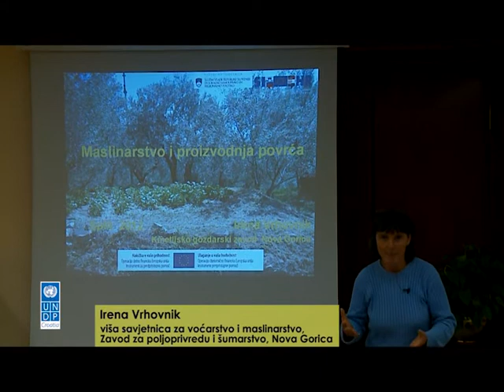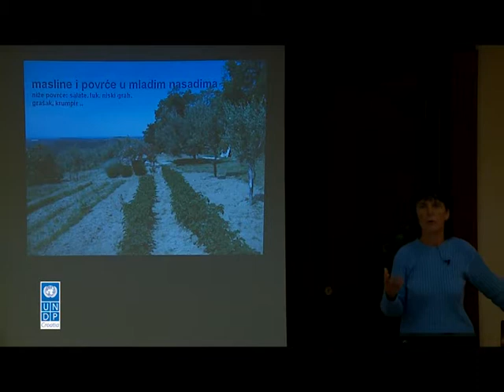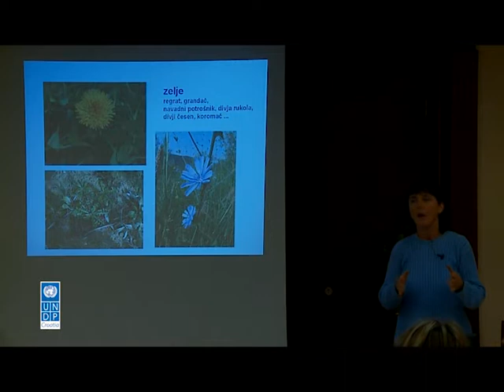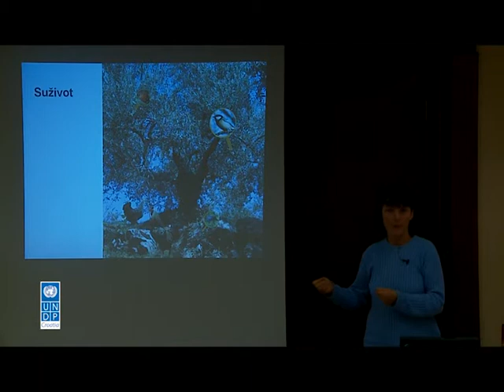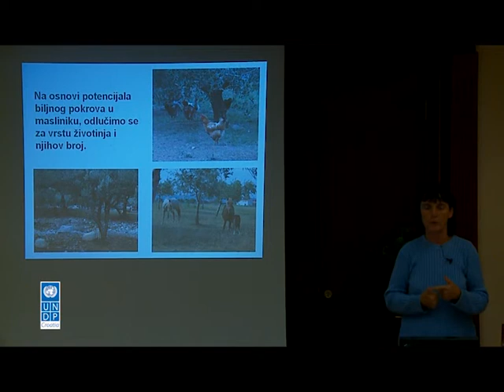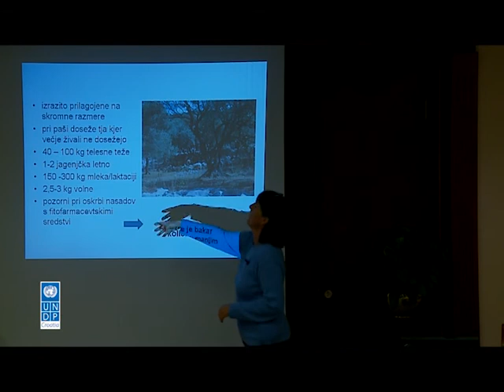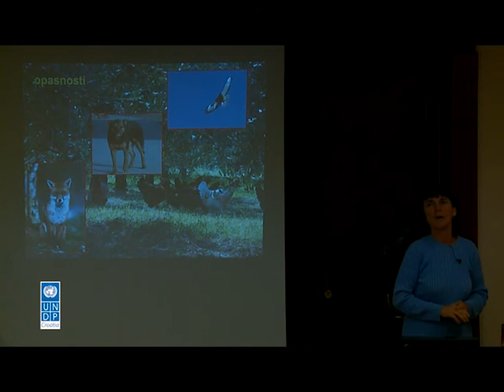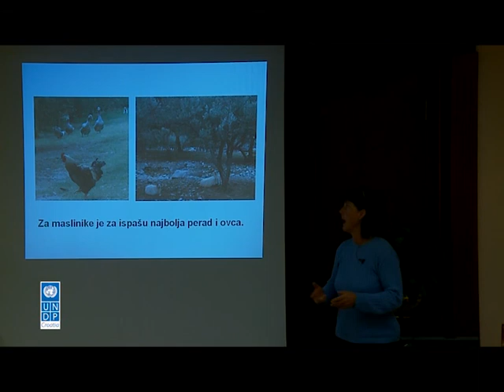Irena Vrhovnik: Maslinarstvo i povrtlarstvo; Domaće životinje u maslinicima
Predavanje je održano u okviru radionice "Maslinarstvo u suživotu s prirodom" koju je organizirao Projekt COAST UNDP-a u Splitu, 22. studenoga 2012.